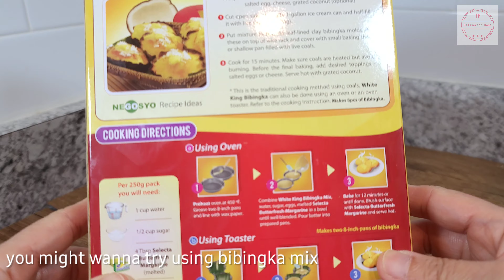White King Bibingka Mix | Easy to make | Lasang bibingka talaga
Bibingka is a baked rice cake usually served on Christmas holiday season. After you went to church in the early morning ( simbang gabi ), you see stalls making bibingka, with their heated and smoking coals,  and you will smells the fragrant of burning banana leaves.

Traditional bibingka is made of  ground rice ( galapong) eggs and sugar. It has salted egg and grated coconut toppings.

When you're abroad, you will really missed this kind of food especially this holiday season.

Using White king bibingka mix will save your self from being homesick and save you time to prepare too.

Its very easy to make and can be done in less than an hour. Plus the taste is close to real bibingka.

I made some changes in the procedures of making this white king bibingka mix, instead of 450°F I did it  in 370°F then broil low for 5 minutes, to give it a nice color.

I added the sugar first to the bibingka mix before adding the liquid ingredients so the lumps can be easily dissolve and you wont need to strain the batter anymore.

You can enjoy eating warm bibingka with your favorite tea or salabat ( ginger tea )

✅ Ingredients
1 packet white king bibingka mix
1/2 cup white sugar
3 eggs
4 tablespoons butter
3 tablespoons butter for greasing and brushing
1/4 cup grated cheese
2 tablespoons desiccated coconut
Banana leaves